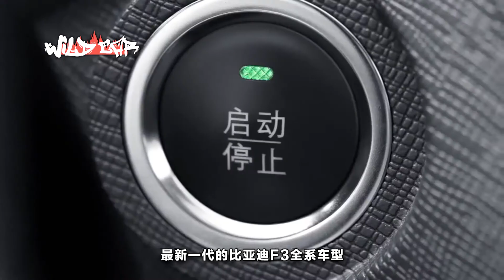全新比亞迪f3, 售價才不到五萬, 顏值升級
比亞迪F3這款車型，上市已經有十幾個年頭了，作為比亞迪初期旗下主打的一款家用緊湊型轎車，不到5萬元的售價和相對較高的空間配置，一直有著不錯的銷量成績。